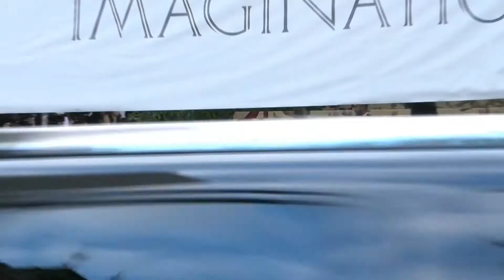Kate Bosworth at Met Gala 2018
Kate Bosworth on the red carpet at the Met Gala 2018.